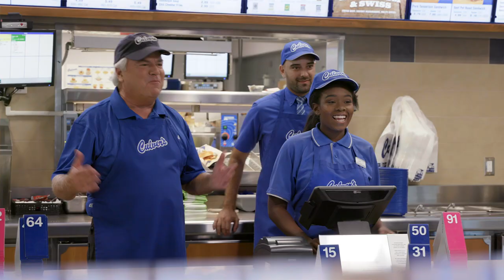Behind Every ButterBurger® | In the Kitchen With Craig Culver | Culver’s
Ever wonder what goes into making a genuine, cooked-to-order ButterBurger®? Watch as Craig Culver surprises guests and invites them into the kitchen to see how searing beef to perfection and service with a smile can make all the difference. Hungry?